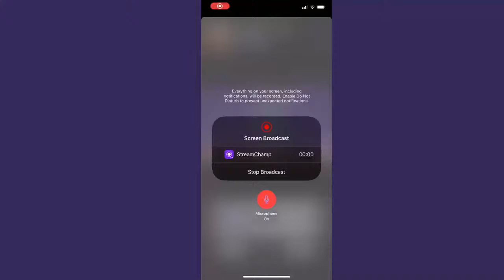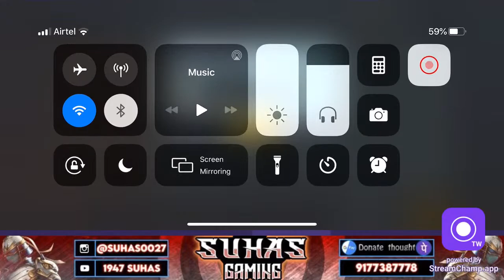Super Chyaat Enabled...!! - 1947 Suhas - PUBG Mobile Live - S15 Rank Push To Ace